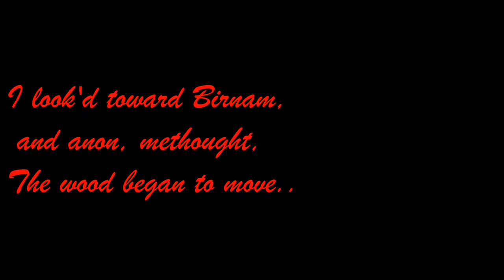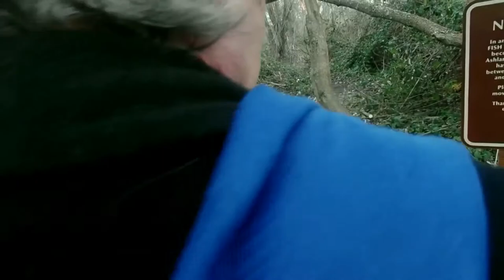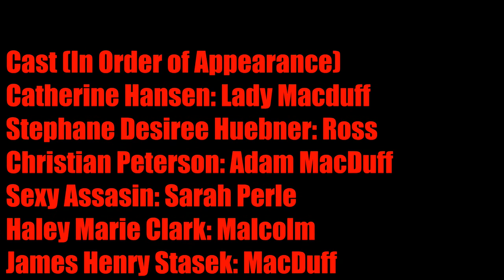Fair/Foul: The Final Chapter